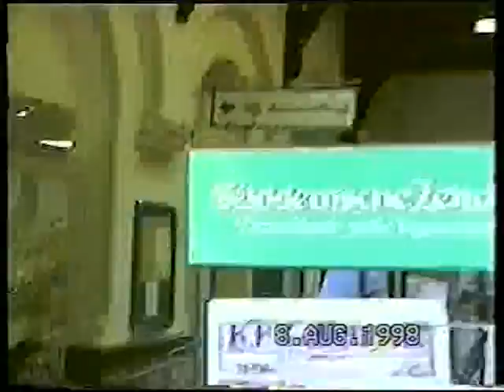Schamane und Heidi in Polle Campingplatz 1998